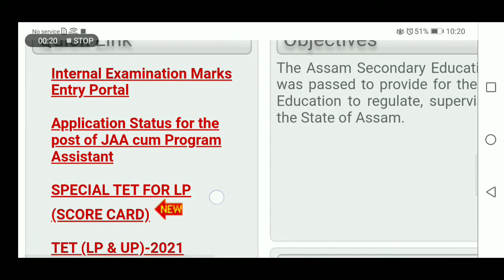Special TET 2021 Result || Score Card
Like_Share_SUBSCRIBE